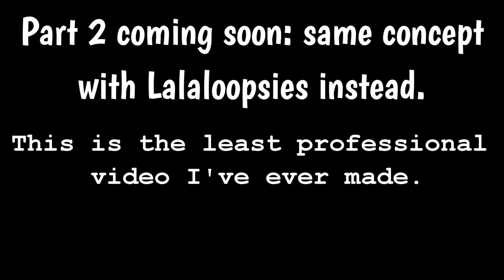LPS Hot Takes with Starlight Lps: Assigning LPS Personality Traits *PG-13*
here it is, my yearly upload! please note that this entire video is a joke and none of this should be taken seriously.

*Rated PG-13 for infrequent mild language*